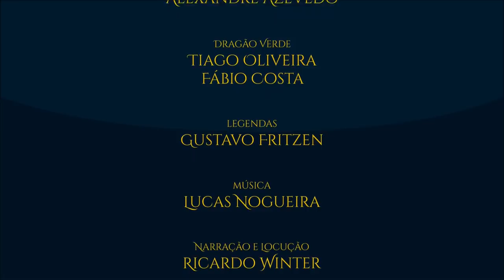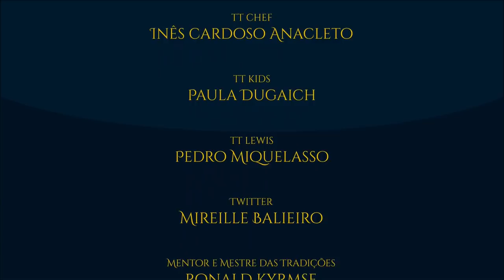Diário de leitura do livro "Beren e Lúthien" n. 06 | TT #289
Sexta parte do diário de leitura do livro “Beren e Lúthien”, o penúltimo livro editado por Christopher Tolkien dos escritos de seu pai J. R. R. Tolkien. Relembre os principais escritos onde o conto ficou registrado.

- Imagens:
Alan Lee.